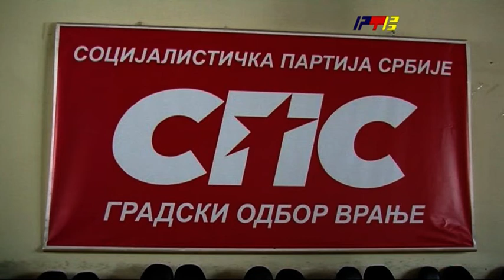Izbori u SPS- u, vranjski socijalisti jedinstveno uz Ivicu Dačića / RTV Vranje / 13.10.2022.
Izbori u SPS-u na svim nivoima, vranjski socijalisti jedinstveno uz Ivicu Dačića